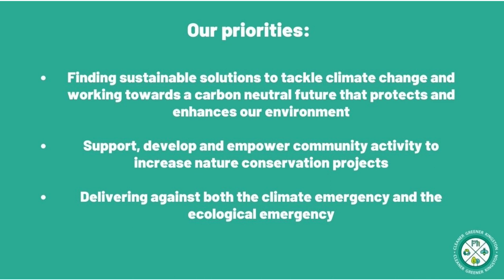Kingston's Biodiversity Action Plan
Kingston is excited to reveal that we are launching our first ever Biodiversity Action Plan! Our Biodiversity Action Plan will include:

🌳 a Habitat Action Plan
🌳 a Species Action Plan
🌳a plan to launch a Kingston Biodiversity Partnership

Our Biodiversity Action Plan will benefit the community by protecting and enhancing sites, the habitats and species they contain, thereby improving the natural environment.

Our Biodiversity Officer, Elliot Newton tells us more about the plan.